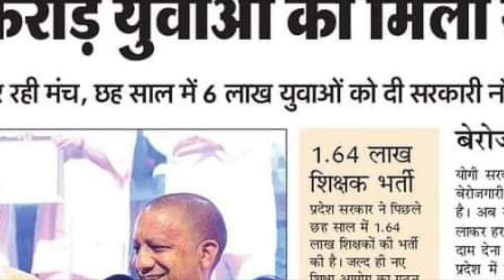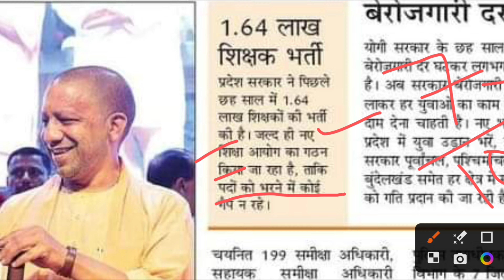सीएम_Yogi शिक्षा आयोग Big धमाका 😱 Super TET 2023 | UP TET 2023💯UP SHIKSHAK BHARTI | Teacher Vacancy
CM Yogi ki baithak
CM Yogi Adityanath ki cabinet baithak
CM Yogi cabinet new prastav
beauty cabinet new prastav 2023
super TET 2023 notification kab aaega
up primary teacher vecancy 2013
naya Shiksha aayog 2023
up naya Shiksha aayog 2023
naya Shiksha seva chayan aayog 2023
up naya Shiksha seva chayan aayog 2023
Shiksha seva chayan aayog mein kitne sadasya Hain
naya Shiksha aayog kab gathit hoga
naya Shiksha aayog kab aaega
super TET 2023 kab hoga
nai prathmik shikshak Bharti kab aaegi
bed BTC dled
UP mein berojgari dar kya hai
up mein new vecancy 2023 kaun si Hain
UP mein July mein nai vecancy kaun si I Hain
Uttar Pradesh July nai bhartiyan
CM Yogi today news